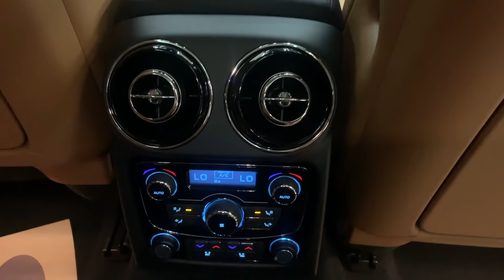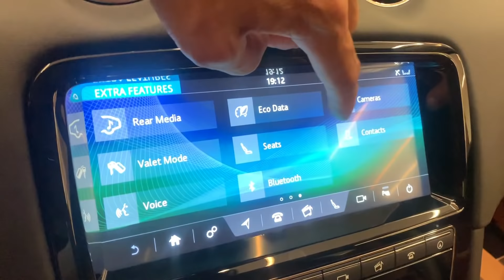2019 Jaguar XJ L Portfolio Santorini Black / Tan Interior 4 Seat Massage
2019 Jaguar XJ L Portfolio Santorini Black / Tan Interior 4 Seat Massage .